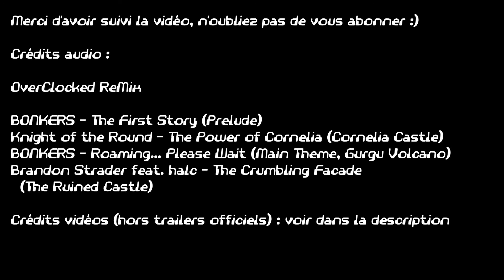Compte-rendu achats de février 2017 [2/2] : vide-greniers, du retrogaming en Cash et Internet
Deuxième partie du compte-rendu des achat du mois de février 2012, avec le reste des achats en vide-grenier (consoles et accessoires) et les achats en Cash et sur Internet avec quelques jolies cartouches en boîtes et plein de RPG !

Crédits audio :

OverClocked ReMix

BONKERS - The First Story (Prelude)
Knight of the Round - The Power of Cornelia (Cornelia Castle)
BONKERS - Roaming... Please Wait (Main Theme, Gurgu Volcano)
Brandon Strader feat. halc - The Crumbling Facade (The Ruined Castle)